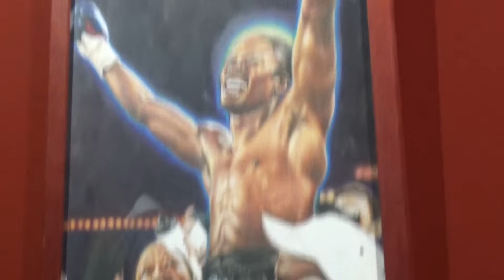Boxing Posters At The Home Of Comedian Russell Peters - EsNews Boxing